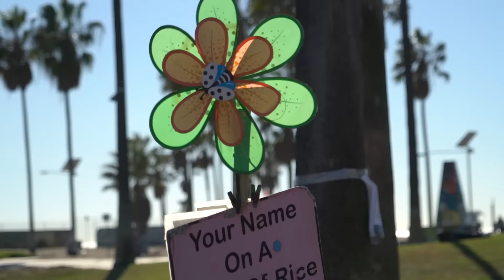HILARIOUS PHOTOSHOOT!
Storie // daveerasmus

Music wanted!!

All filmed on a Sony A7R ii & Sony rx100 , and a go pro hero session